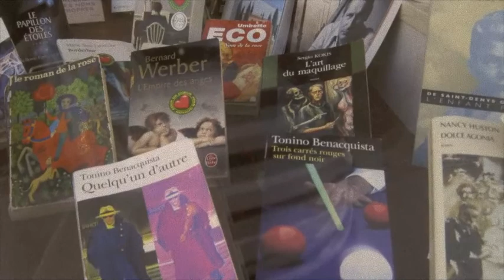Steve J. Montenegro